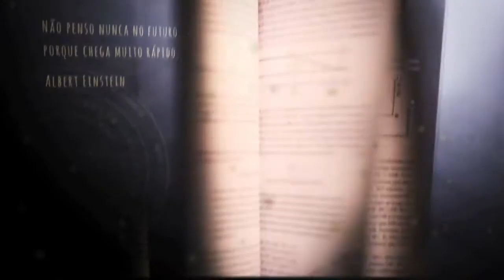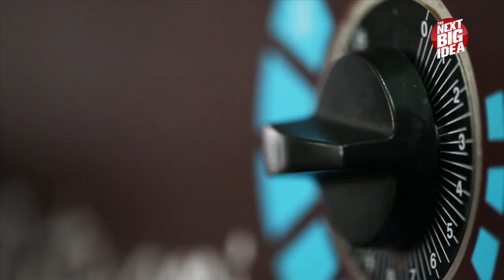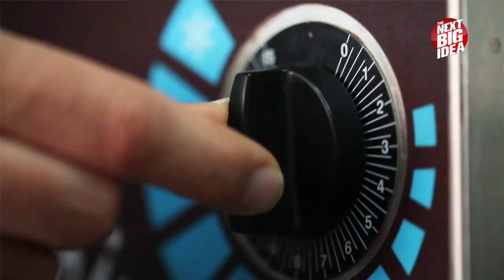The Next Big Idea | Artisani - Faltava este pastel de nata!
O famoso pastel de nata é agora gelado. A doce iguaria combina o sabor do famoso pastel, com a textura dos gelados artesanais e pode até ser servida numa base de massa folhada, idêntica à dos pastéis. A geladaria Artisani criou esta novidade em parceria com o Hotel Palácio Estoril, cujo pastel de nata já foi várias vezes premiado e é considerado um dos melhores de Lisboa.